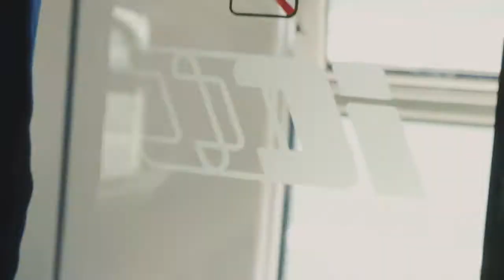Konkurs fotograficzny „Z Podróży Koleją”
Przypominamy, że do 31 sierpnia 2016 trwa II edycja konkursu fotograficznego „Z Podróży Koleją”. Łączna pula nagród, to 12.000 złotych! Zachęcamy do udziału.